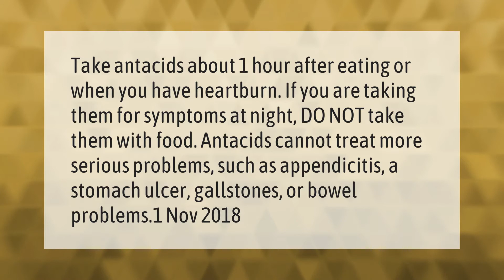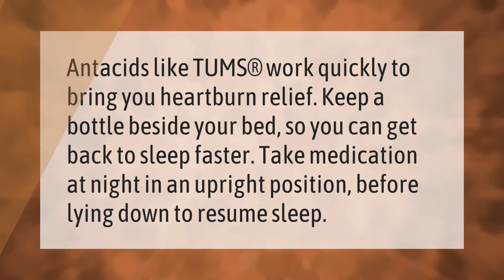When should you take Tums?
00:00 - When should you take Tums?
00:40 - Can I lay down after taking Tums?
01:06 - Can I take 2 Tums at once?

Laura S. Harris (2021, March 20.) When should you take Tums?
    AskAbout.video/articles/When-should-you-take-Tums-231318